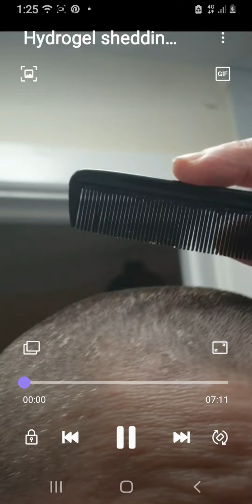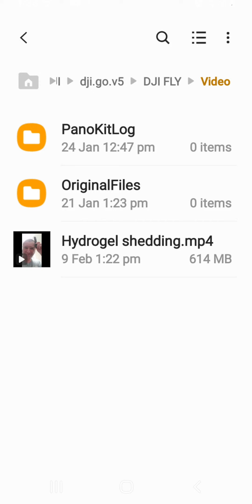darppa arppa hydrogel shedding every 4 to 6 days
this is not dandruff but darppa hydrogel A.I parasite with flys fire or sand it is nothing other than a servalence system that monitor your death making to sick to try fight back causing brain fog cyborg transhumanism agenda that u can promise NO m.p or parliament or any government officials or three letter agency world wide has any issues it funny how people around the world are dieing suddenly like sads sudden adult death syndrome that had to be invented to explain what is clear to see virus does not exist  this bio synthetic hydrogel and parasite does this how people die with fibers and chips q.dots and use a flash on skin you will see or shedding use flash and see look at your hair with good camera use the flash you will see this is how you can see how bad you infected hair will start green and have vivid colours inside and rings 💍 that are Quontom plasmoids energy that I belive conect to the D.wave machine using tunnelling though counter space it is technology partical physics CERN pentagon and others like Google ibm watson gartner salesfouce Microsoft Google learned with A.I back in 2004 how to protein fold bringing things like cas 1 to somthing like to cas19 cas 9 is the most known also this stuff comes with NMR nuclear magnetic resonance I have the frequency all way up the electromagnetic spectrum 1hz up to light and ir infrared optogenetics this why the cover up because this used to brain computer interface A.I hydrogel can learn and be autonomous run on its own controlling behaviour emotions cloning cells use apoptosis to change the body to binary biology 0s 1s synthetic without consent of the me a host with this growing inside the body and can even take over even when the host is dead remember WHO CDC FDA musk talking about the zombie 🧟‍♂️ opocalips laughing like it some joke I dont find mass murder funny do you this so called virus get or jab is technology making you sick and contoled wef admits it it is nothing other than a bio wepon nothing else it is not what they say it is for one thing sequence your genome upload your brain then make you opsailte surplus to requirement no longer needed or of any use the thing is life is about things they don't understand and the is children and family love companion emotions creativity bad times no matter how bad you need for a reason if you did not have them what would you have to measure for the good times both is needed like night and day dark and light this is a war on life simple co2 is 0.4 parts per million that is normal look over a thousand years it far more in the greening eara and one more thing keep your combustion engine because it can be self run with a near close loop using plasmoids and a litle bit of carbon to start with hydrogen and nitrogen that is basically air this technology is coming I promise that but great people using the technology the right way these global cabal used to because they can still try bill you for energy and water that is free it all about owning patents yet why if you own nothing would you own a patent that is property is it not ow they will own you will be a data slave carrying out tasks like a trained monkey wake up brake free from the matrix support tate also he needs support he inosant the so called victims are not Victims they said so don't fall for any syops or get big on syops because they stop working after a couple years and then you see nothing but truth and stand in that truth no lies even if trouble tell the truth peace